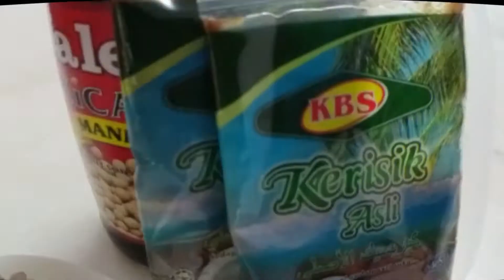Daging masak Hitam Power